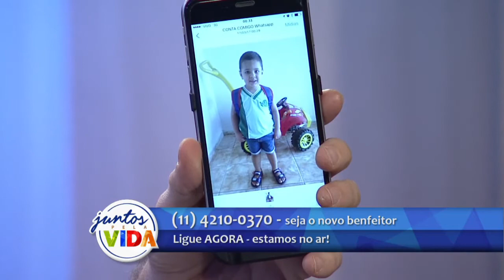Conta Comigo - 17/03/2017 - Parte 1